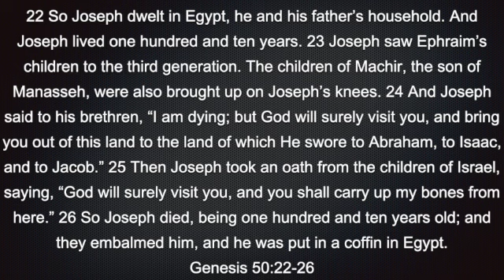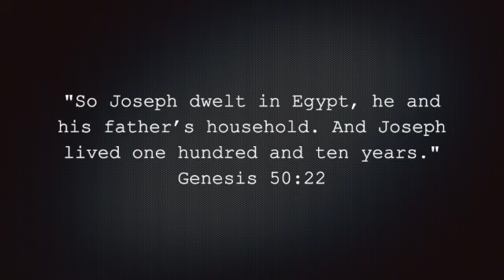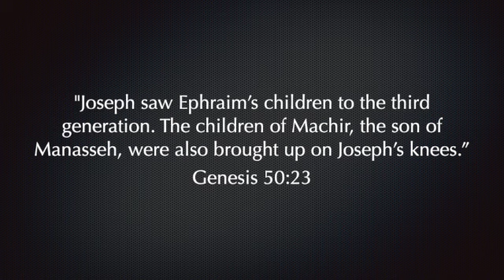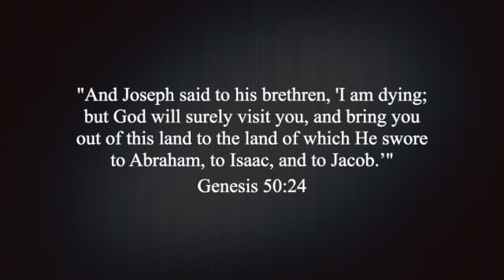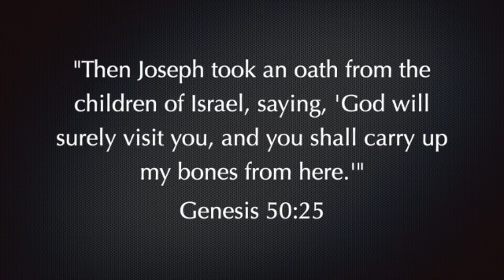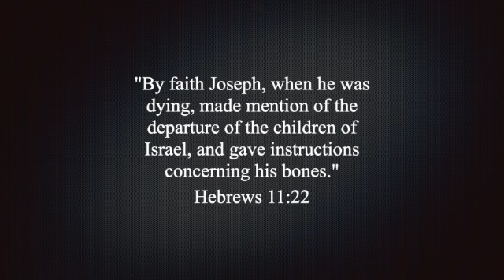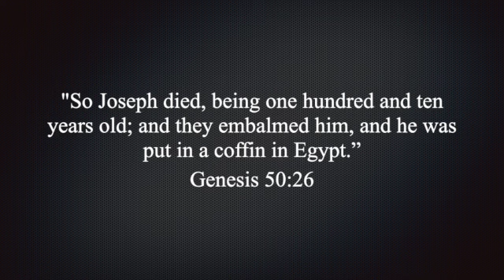Genesis 50:22-26 SD 480p